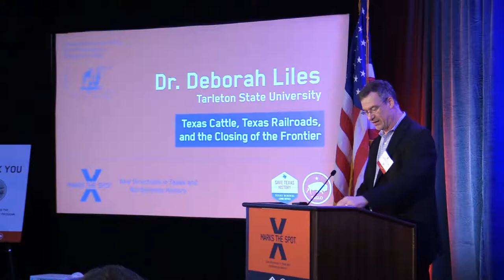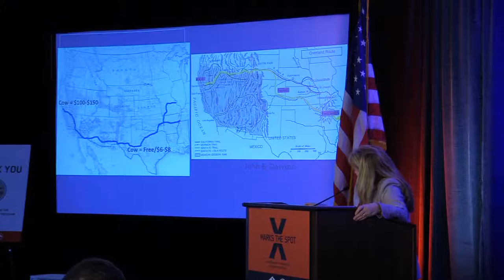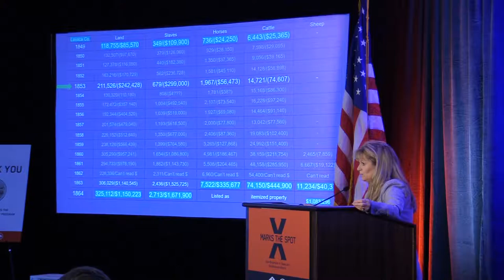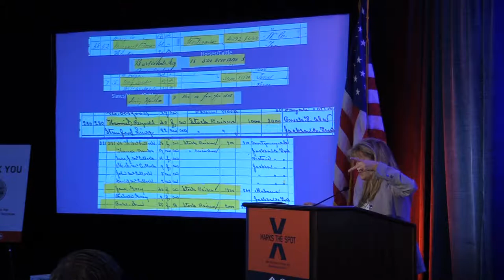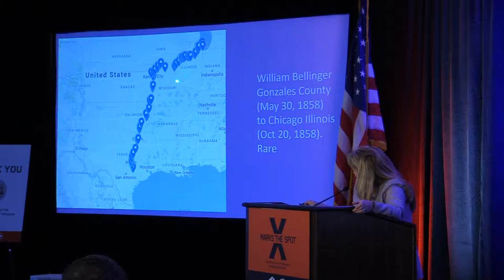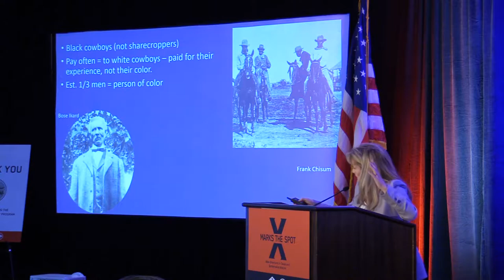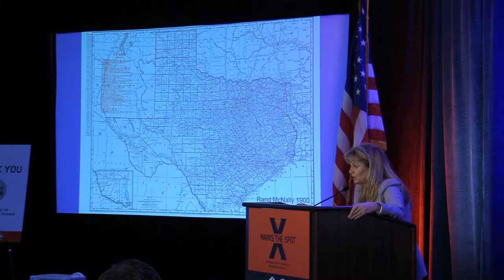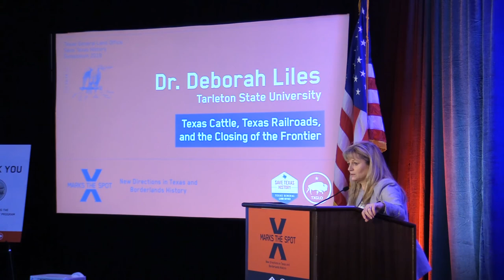Dr. Deborah Liles - Tarleton State University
TEXAS CATTLE, TEXAS RAILROADS, AND THE CLOSING OF THE FRONTIER. The California Gold Rush spurred growth along the Texas frontier during the decade before the Civil War. Opportunity to make vast fortunes engaging in the cattle industry was open to men and women who were willing to risk isolation and Comanche raids. In the antebellum years, markets were established, trails were blazed, and cattle empires formed throughout the state, but primarily in the frontier counties. These paved the way for the post-war cattle boom that brought Texas wealth and fame. As with all things, it could not last forever. The coming of the railroads, barbed wire fences, and windmills ended the great era of driving cattle and closed the frontier. Save Texas History Symposium: New Directions in Texas and Borderlands History. September 14, 2019. Stephen F. Austin Hotel in Austin.